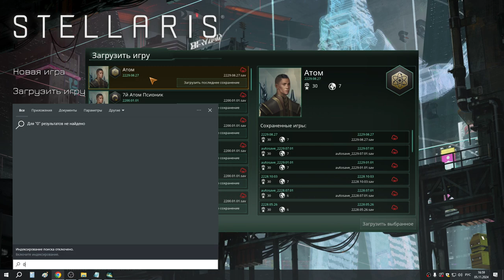4 Атом нашёл Омникодекс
Раса Атом: Происхождение Страх темноты, Империализм, Гражданские модели: Задумка природы и Функциональная архитектура, Принципы: Авторитаризм, Пацифизм, Спиритуализм; Признаки: Почтенные, Крайне гибкие, Умные, Психологическое бесплодие, Девиантные, Осёдлые, Неуправляемые.

0-я Галактика прогресс:

Кризис конца игры - нет
Кризис середины игры (реликвии) - ?
Предтечи - Сайбрекс... Реликвия Сайбрекса получена!
Реликвии остальные - Найден Омникодекс...

Настройки галактики: 200 звёзд, сложность курсант, кризиса конца игры нет, 1 ИИ империя, угасших нет, мародеров нет, середина игры 2300, финал игры 2400, год победы 2450.

ОСОБЫЙ СЦЕНАРИЙ:
 Из предыдущих Галактик разрешено добавить с помощью консоли: все реликвии кризисов конца игры, две реликвии кризиса середины игры на выбор, одну реликвию предтеч на выбор после открытия того какие предтечи в текущей игре (если реликвия уже есть то она добывается второй раз без консоли) и одну реликвию из раскопок/разломов/событий/аномалий из предыдущих Галактик.

ПРЕДТЕЧИ ЗА ВСЕ ПРОХОЖДЕНИЯ АТОМА:

1 Звёздная Ассамблея Вультаум
2 Империя Юутов
3 Первая Лига
4 Ирассианский Конкордат
5 Сайбрекс +
6 Организм Баол
7 Зрони

Встреченные Кризис Середины игры:

Восстание машин - ? (никогда не видел или не помню)
Хан - ? (тоже не видел)
Бесформенные - ? (тоже не видел)

Пройденные События:

Л-врата - ?
Война в небесах - не будет пока не сыграю с 2 и более угасшими империями.